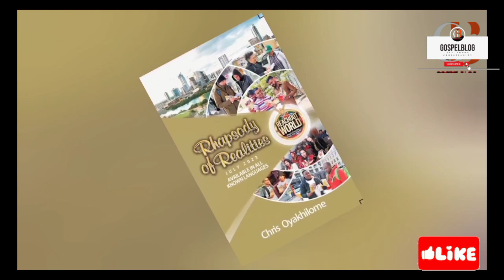TOP 10 MOST PROTECTED PASTORS IN NIGERIA 2023 || TOP 10 MOST POWERFUL PASTORS IN NIGERIA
PASTOR CHRIS OYAKILOME AND PROPHET LOVY ELIAS PROPHECY ABOUT RAPTURE IN 2024
Full video of pastor Abel Damina saying Am not a boy || I Am a father of Faith || They are my sons

Dr Paul Enenche's Side Of
The Story.Dr Abel Damina Says He
Prophesied To Dr Paul Enenche
Suleman Johnson am ready to fight
Abel Damina

Full video of Apostle Johnson suleman and pastor Abel Damina || Suleman replied Abel Damina

Full video of pastor Chris and pastor Paul eneche prophecy about 2024 will shock you ||pastor Chris

PASTOR CHRIS OYAKILOME IMPARTS PROPHET UEBERT ANGEL || 2024 PROPHECY
BIOGRAPHY OF PASTOR CHRIS OYAKILOME || WHY HE DIVORCED HIS WIFE || NET WORTH
SHOCKING PROPHECY OF 2024 RELEASED BY APOSTLE JOSHUA SELMAN WILL AMAZE YOU || 2024 PROPHECY
SHOCKING PROPHECY OF 2024 RELEASED BY APOSTLE JOSHUA SELMAN WILL AMAZE YOU || 2024 PROPHECYABEL DAMINA CLAIMS THAT HE HELPED PASTOR PAUL ENECHE || Abel Damina and Paul eneche || dunamis

FULL VIDEO OF PASTOR CHRIS OYAKHILOME BIRTHDAY CELEBRATION || APOSTLE JOHNSON SULEIMAN

If you are not a giver, you will be poor…

There are people who love you for who you are and what you have…